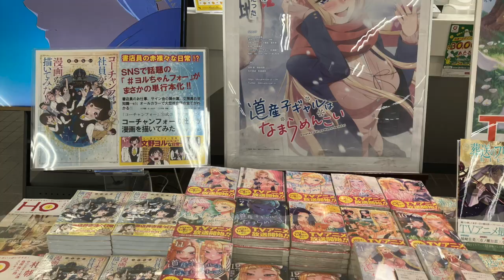【ロコ・ソラーレ】北海道北見市を拠点に活動するカーリングチーム！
北海道北見市常呂町を拠点に活動するカーリングチーム ロコ・ソラーレ！
「ＪＡところ」と「ロコ・ソラーレ」がコラボした小豆つぶあん